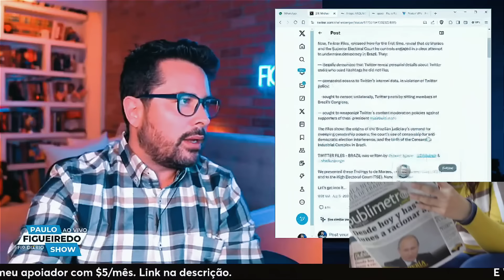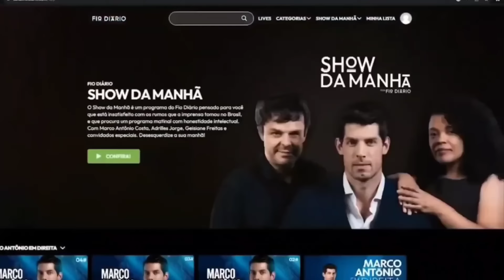Elon musk abriu a caixa preta do Twitter pra desespero de Moraes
Nesse vídeo do canal Olavo é do Carvalho Paulo Figueiredo comenta sobre o Twitter Files, quando Elon Musk anunciou que iria comprar o Twitter gerou desespero na esquerda, pois Elon Musk abriu a caixa preta e expôs tudo.